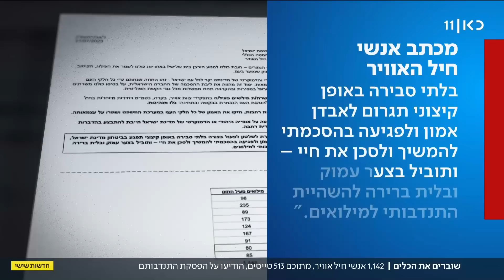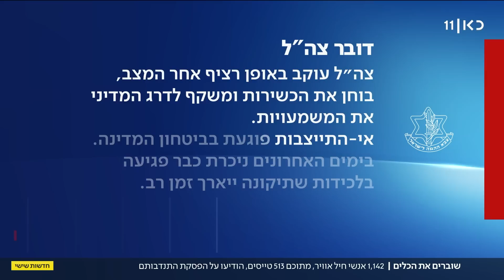לקראת שבוע דרמטי בכנסת: 1,142 אנשי חיל האוויר הודיעו על הפסקת התנדבות למילואים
כאן חדשות | יותר מאלף טייסים ואנשי חיל האוויר הודיעו היום שיפסיקו להתנדב למילואים אם החקיקה תעבור בשבוע הבא. ובינתיים, שיירת המחאה שעושה את דרכה לירושלים מתקדמת, לקראת הפגנת ענק מול הכנסת במוצאי שבת. הכתבה של יערה שפירא, מתוך "חדשות שישי" 21.07.23